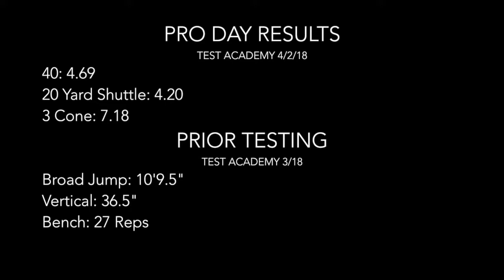Copy of Trevor Loveland GFL Highlights 2017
Trevor Loveland German Football League Highlights 2017 (7 games). #87 White and Blue